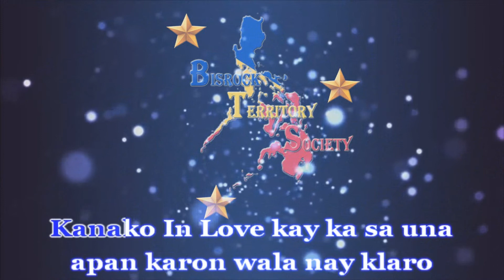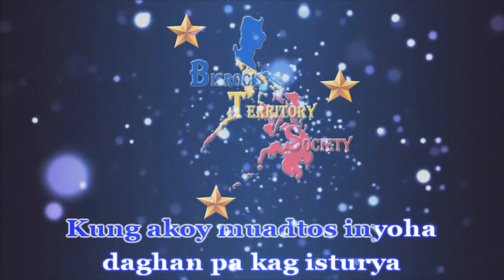Napusgay - Agipo | Karaoke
Napusgay - Agipo

Song : Napusgay
Artist : Agipo

YT Channel with VOCAL
Hope you enjoyed the video! Thanks for singing guys.